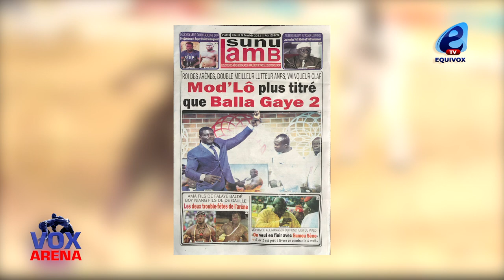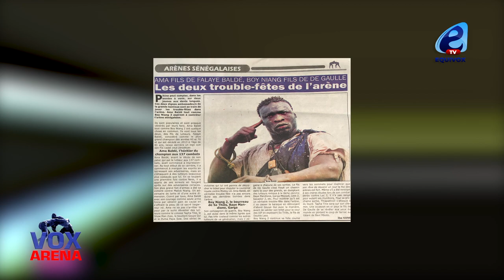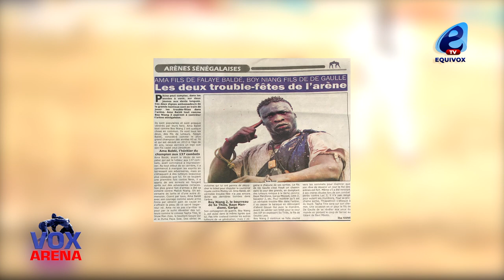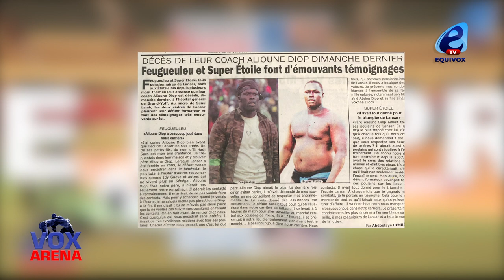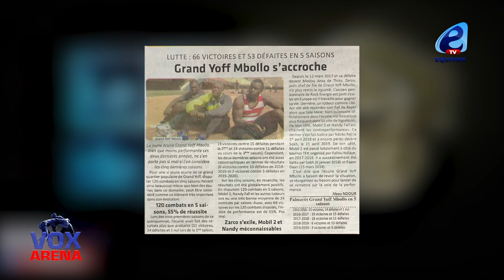ROI DES ARÈNES: MODOU LO PLUS TITRÉ QUE BALLA GAYE 2